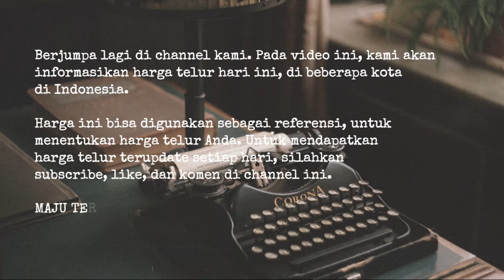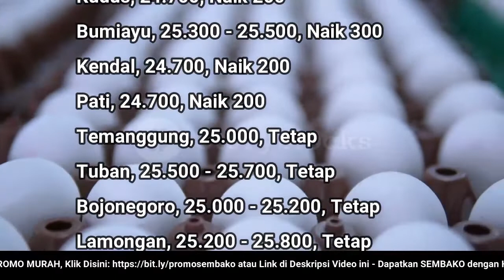🔴 UPDATE: Harga Telur Ayam Ras Hari Ini, Kamis 8 September 2022